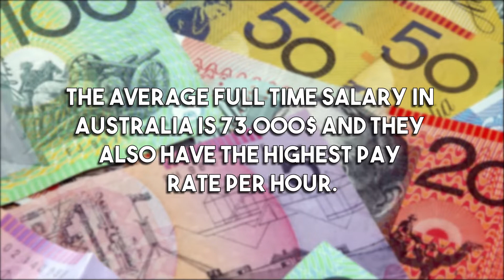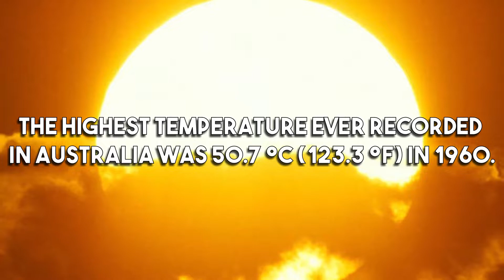Rare and Fascinating Facts About Australia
Compilation of the most interesting facts about Australia!